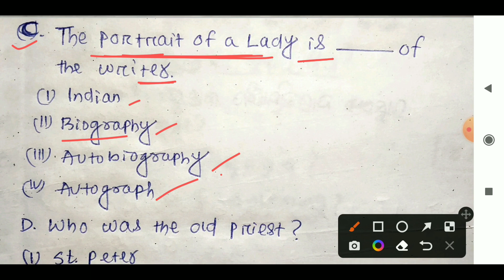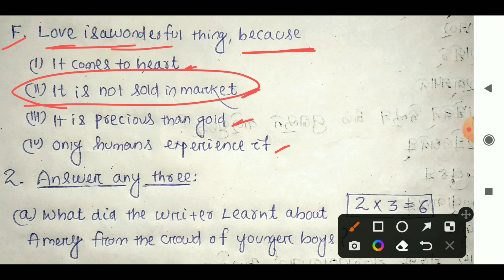+2 Board English/Set-1/2nd quarter end examination 2022/Practice question set-1/Chse Learning Hoop/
+2 Board English
set-1
2nd quarter end examination 2022
practice question set-1
2nd quarterly end examination
2nd quarter exam
quarter end exam
English practice question
2nd quarter exam
+2 English cumpolsory
English